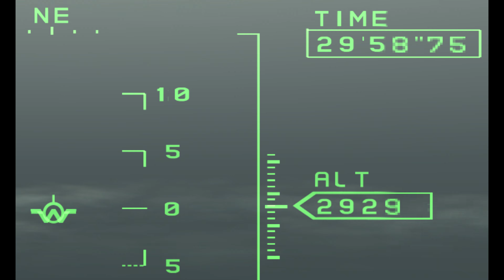Ace Combat HD Project - Zero Preview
Q&A:

"What"
- This is a preview of a texture mod I'm working on, that is intended to make the textures in PS2 Ace Combat games a lot higher resolution (mostly the UI)

"Where download link"
- Not where. When. It will be released, don't worry about that, but I'm still finishing the UI and looking at other textures to potentially upgrade.

"Why is the game a bit slow in some parts"
- With the texture mod the game runs bit slower. It's not a massive difference, but it does sometimes give me slowdown on my usual settings.

"Why is radio text turned off"
- Because sadly it's the only part of the UI that I couldn't change without totally breaking it.

"Why is the font a bit different"
- I used the closest font to the original one I could find because no way in hell am I going to do the text by hand

"Will you do it for other 2 games"
- If they won't break, yes.